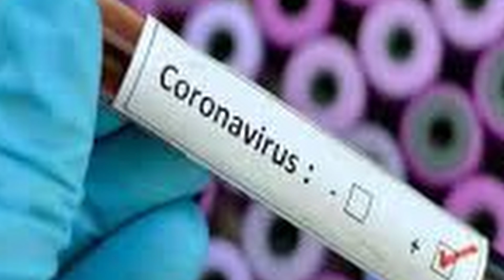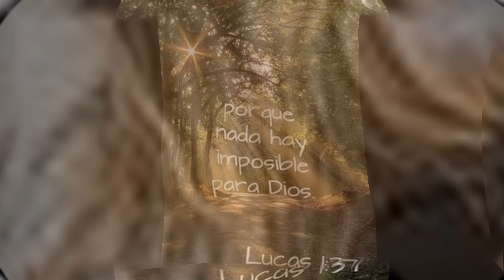NOS ESTAN GANANDO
REVELACION DE DIOS A MI AMIGO BRODY PEÑA, POR FAVOR COMPARTELO DIOS TE BENDIGA.